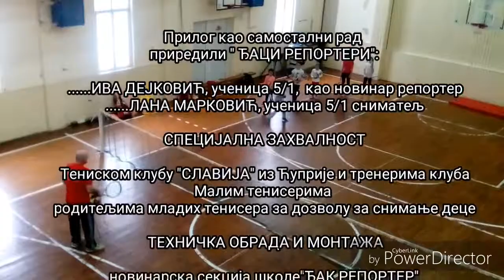Ђаци репортери из Ћуприје у посети тениском клубу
OŠ "Vuk Karadžić" Ćuprija